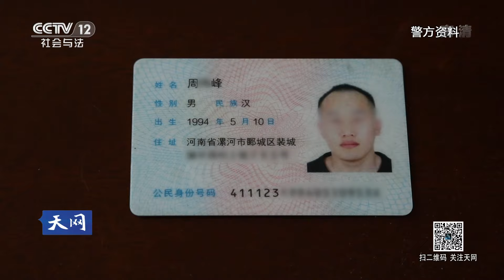《天网》 夜幕下的伪装者：砸车大盗跨六省疯狂作案 警察抓他们用了4分钟 | CCTV社会与法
本期节目主要内容：一夜之间，十九辆汽车连遭砸窗盗窃；虚假身份，嫌疑人伪装作案难觅踪迹；六个省、二十多个市县，作案一百五十余起；火车进站实施抓捕，留给民警的时间只有四分钟，本期节目就将讲述“夜幕下的伪装者”。